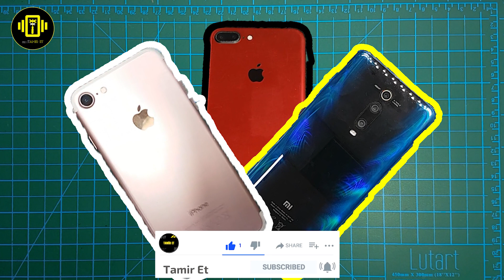Elimde Patlayan Telefonlar (1600₺) - Bit Pazarına Dikkat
iPhone 7 Plus elimde patladı, iphone 7bize kaçtı, xiaomi mi 9t de kaçtı.Hep para kazanamazsınız ticarette bu kez zarar ettiğim cep telefonlarını paylaşıyorum. Tamir Etmedik, ister kadıköy bit pazarı ister e ticaret web sitesi ile alışveriş yapın ama dikkat edinç

UÇAK BİLE TAMİR EDER | iPhone ve Samsung Tamir Et Xiaomi Wowstick 1F+ Yeni DIY Tamir Et Aletleri

Akıllı Dijital Havya